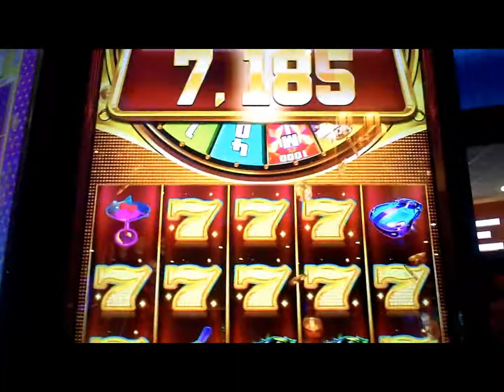Live It Up Slot Machine Line Hits(2)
one dollar twenty cent bet and eighty cent